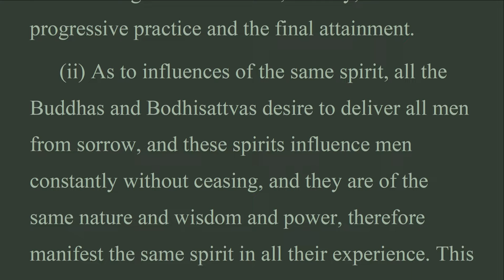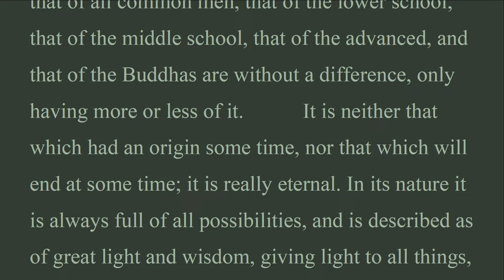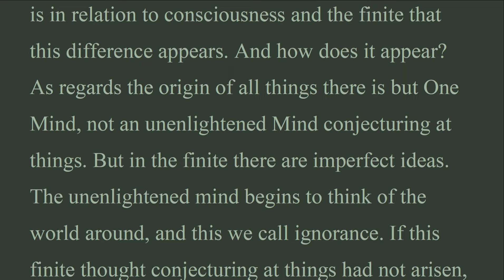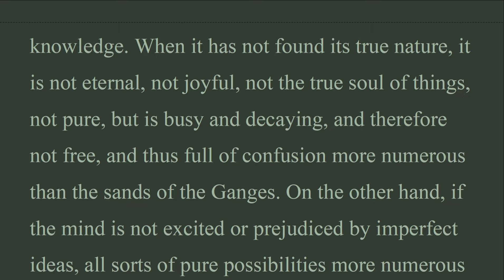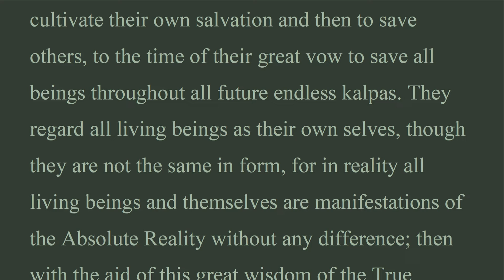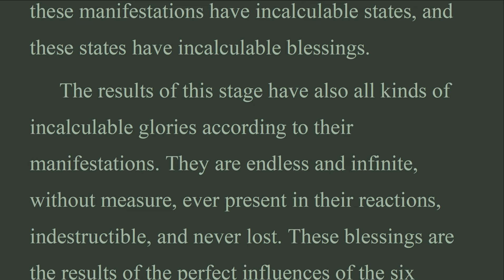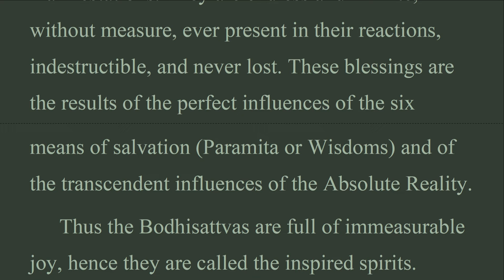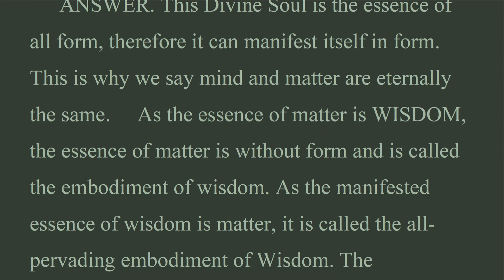AFM__F_The influence of True Model, The Awakening of Faith By Ashvagosha, Timothy Richard (Jun 2022)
QUESTION 6. Now you have said above that the nature of the Absolute is the same in all beings and is apart from all forms, how is it that you speak of its nature as having all these different possibilities?
 ANSWER. Although real and possessing these possibilities, yet they are not different qualities; they are of one kind only, one Absolute Reality; there is a likeness in all the different manifestations, therefore they cannot be different. Again, how do we say that there is a difference? It is in relation to consciousness and the finite that this difference appears. And how does it appear? As regards the origin of all things there is but One Mind, not an unenlightened Mind conjecturing at things. But in the finite there are imperfect ideas. The unenlightened mind begins to think of the world around, and this we call ignorance. If this finite thought conjecturing at things had not arisen, there would have been great wisdom and light. When the human mind begins to see that there exists the unseen beyond, where the mind nature is independent of this seeing, then it finds that this unseen shines

AFM_---

THE AWAKENING OF FAITH BY ASHVAGOSHA
TRANSLATED BY TIMOTHY RICHARD
1907
This edition was created and published by Global Grey
The influences of the True Model

DTKT_LUẬN ĐẠI THỪA KHỞI TÍN, Mã Minh Bồ Tát, Thích Thiện Hoa lược dịch (Jun 2022)